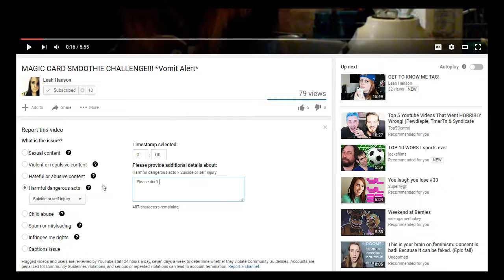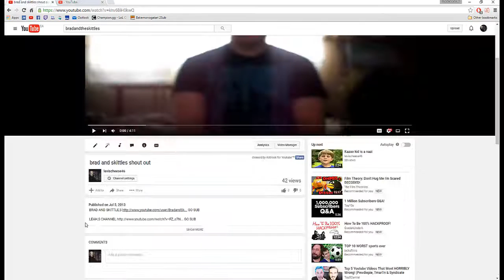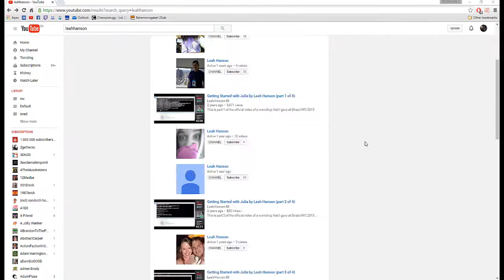LEAH HANSON EXPOSED